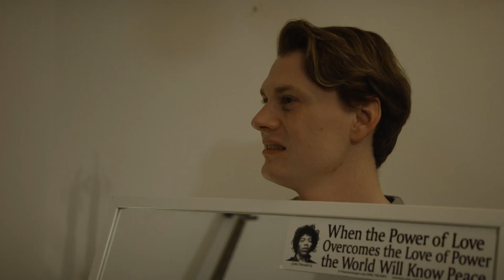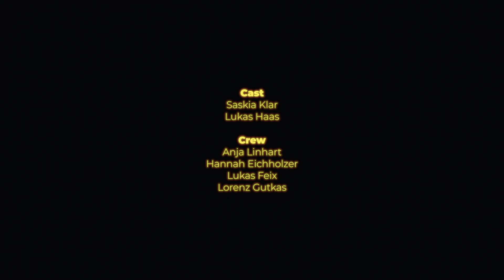INSTANT36 2023 - 3. Platz // Team: ROCHADE - 160x70x2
Teamname: ROCHADE
Titel: 160x70x2

Team Mitglieder: Anja Linhart, Hannah Eichholzer, Lukas Feix, Lukas Haas, Lorenz Gutkas, Saskia Klar

Story:
160x70x2 erzählt von einer Begegnung der besonderen
Art. „Bringen Scherben Unglück oder Glück?“,
das fragen sich die Protagonist*innen Hannes und
Paula, nachdem sie sich übers Internet kennenlernten.

Entstanden in nur 36 Stunden zum Thema: "Vorne ist immer da, wo Verwirrung herrscht" im Rahmen des INSTANT36 Filmfestivals 2023